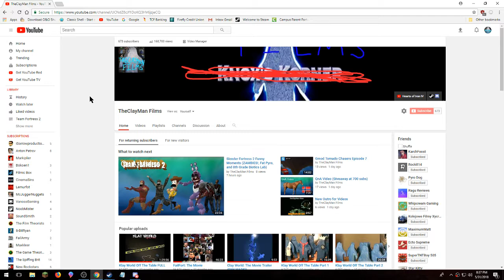Face Reveal at 1000 subscroobers